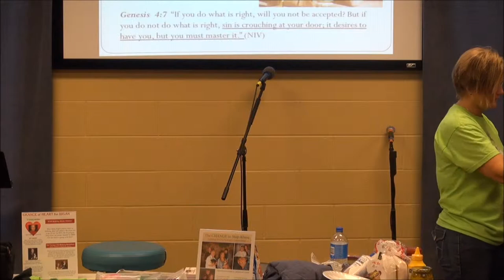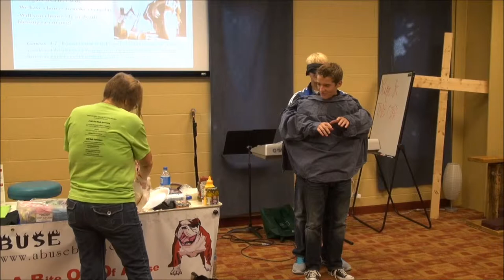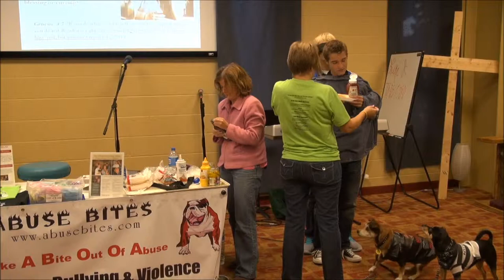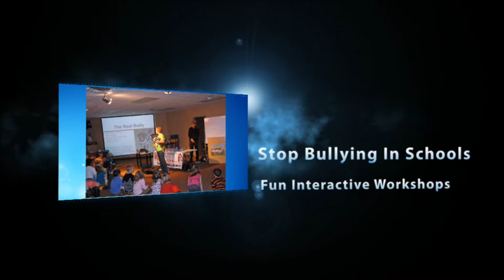Say No To Peer Pressure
Lisa Freeman demonstrates through this hilarious game with teens what peer pressure is like and how to say no.